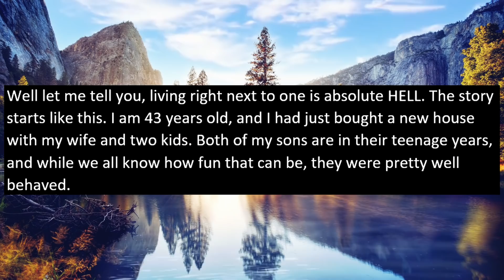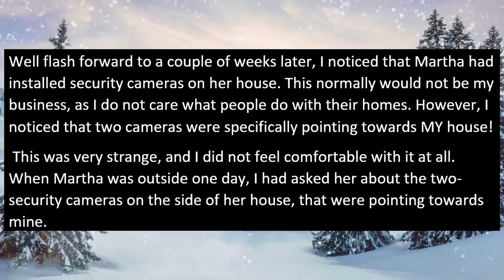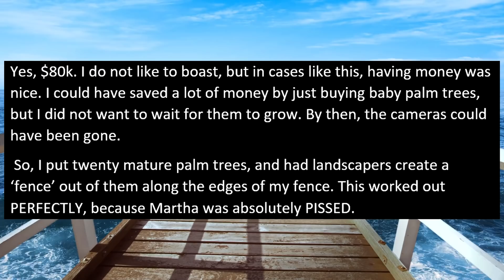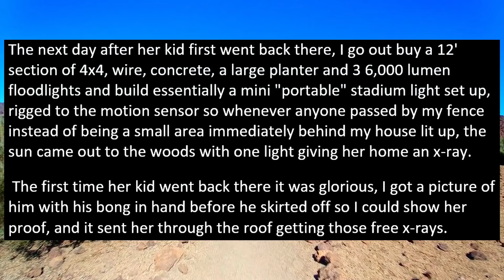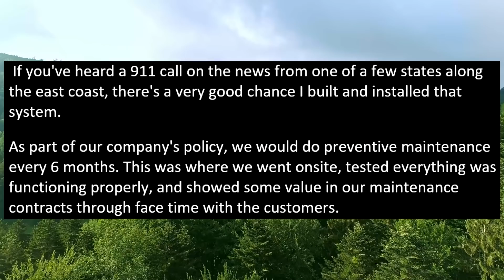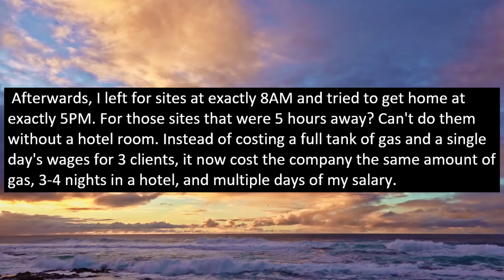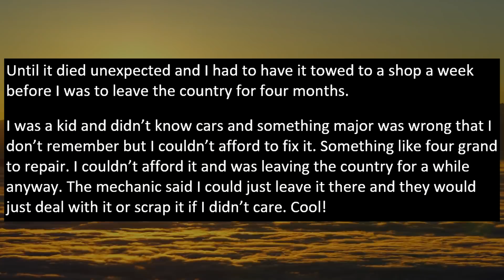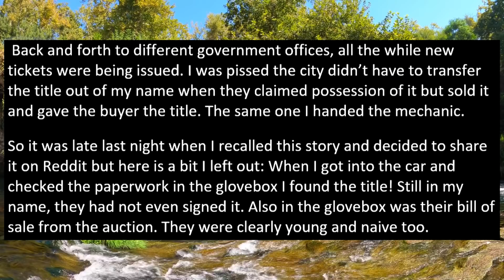Neighbor Spied On Me, I Paid $80K For 20 Mature Trees To Block His View Of My Property!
In this story, OP's neighbor constantly spies on him until OP decides it would be a good idea to buy 20 mature palm trees to block the neighbor's view and ruin his spying fun. The neighbor was less than happy about this but this is exactly the way how you should deal with cre3py neighbors that don't respect property boundaries!

0:00 Beginning
0:16 Story 1
6:19 Story 2
11:06 Story 3
15:38 Story 4